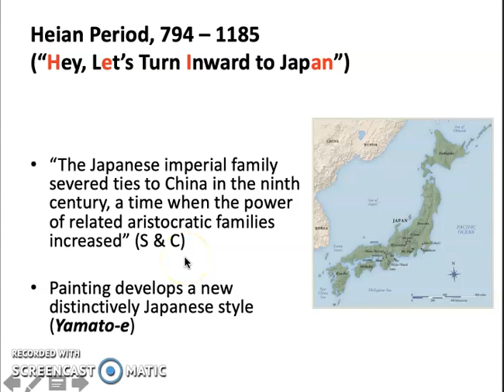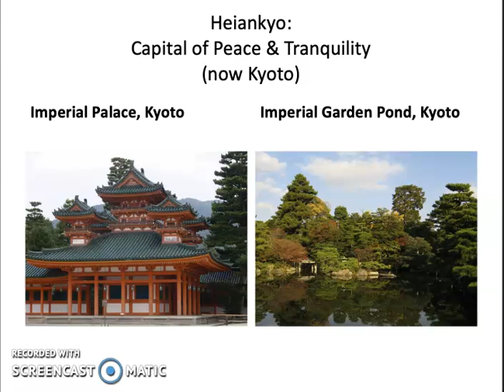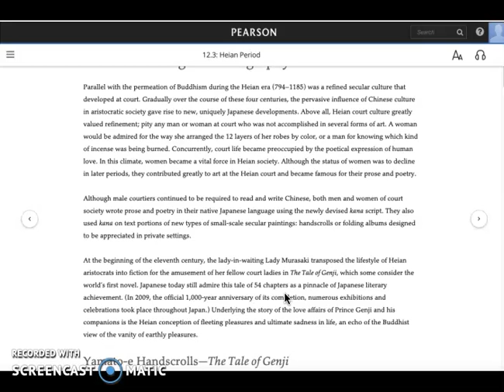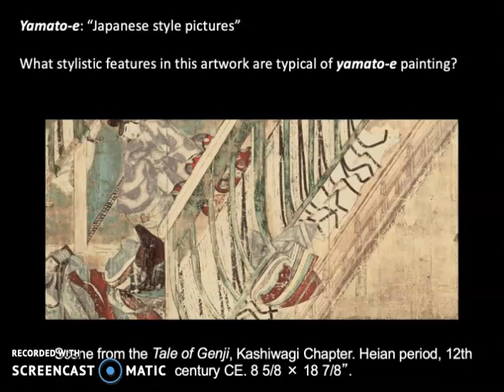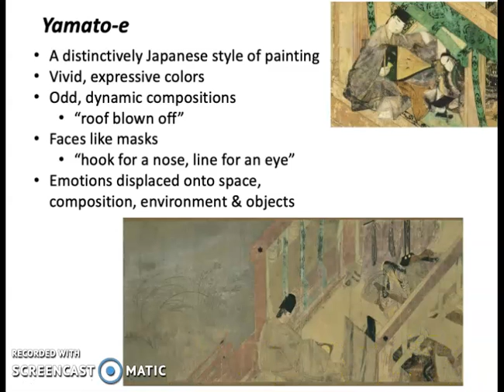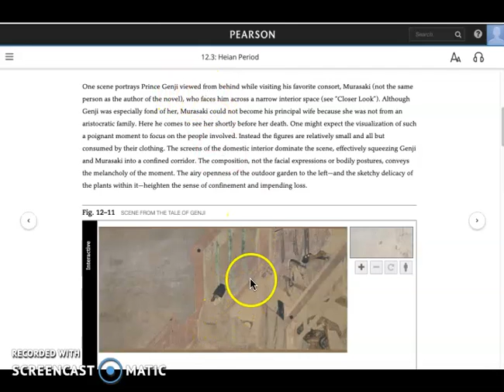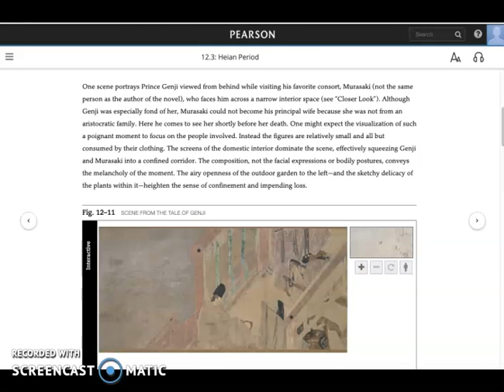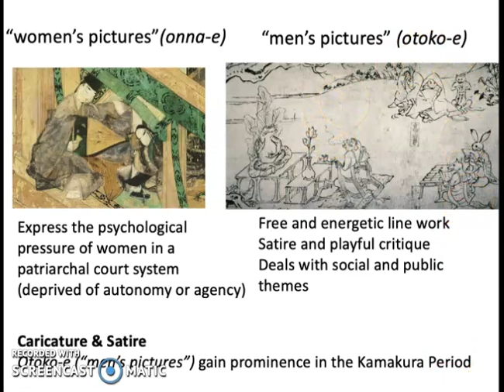Yamatoe and Genji